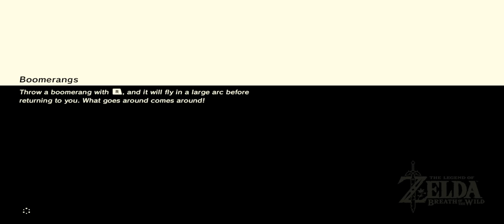The Legend of Zelda: Breath of the Wild (Shrine Hunting/Story/First Playthrough)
Chilling like usual. If i do play my mix-tapes; having a mid to high range sound system is require to fully immerse yourself. Don't just listen to music, feel the music.